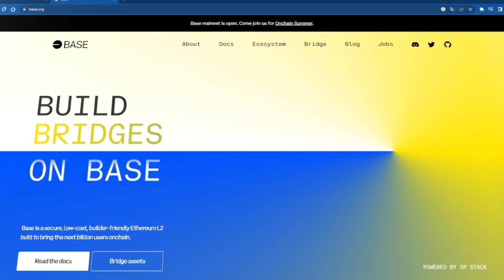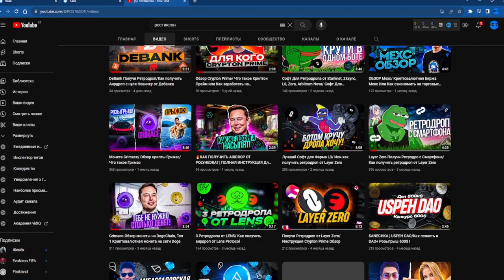BASE Как получить ретродроп/ Бэйс ретродроп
2) Копия булл икс, говорят не отличается, тоже попробуй, чисто дизайн отличается, мне больше булл икс, но я пробовал оба

4) Тут просто, удобно покупать с телефона, прям вайбик, иметь на готове стоит

5) Бонк бот, крутой старичок, кто понял, тот понял

7) Маестро также как Троян, очень удобно флипать в дороге с телефона

9) Блум Солана, окей новичок ничего не могу сказать

13) База если торгуете Трон лучше нет, это Bull X это фирма

Всем привет в этом видео я расскажу о Base, о том как получить ретродроп от Base

Base — layer2 блокчейн от биржи Coinbase.

💭 Команда Coinbase отрицает наличие планов по выпуску токена. Об этом прямо говорится в профиле [Twitter'a проекта] Важно напомнить, что такие же заявления в свое время делали Optimism и Arbitrum.

Даже если это окажется правдой, то в этом нет ничего критичного. Взаимодействуя с Base, Вы параллельно можете затрагивать проекты у которых нет токена, например, тот же L0, Zora, Orbiter, Mint Fun. В части из которых, токен рано или поздно появится.

✉️ **Дополнительная информация:**

• Затраты на участие: ~$20-$30+ * N аккаунтов
• Затраты времени на участие: ~20 минут * N аккаунтов.
• Ожидаемые награды: ретродроп $BASE

📝 **Инструкция:**

1. Переводим $ETH 👉🏻 через [официальный мост из основной сети Ethereum.
- Как всегда ждите низкой

• Использование моста несколько раз с перерывами важнее суммы, которую Вы переводите через мост.
• Несколько раз можно воспользоваться обратным выводом $ETH в L1.
• Также можно совершать депозиты с помощью неофициальных мостов, например 👉🏻

⭐ Перед тем, как Вы будете cовершать транзакции в сети Base, важно отметить! Вы можете поиграться с лимитами газа и снизить комиссии в несколько раз, изменив лимит газа, как в сети Zora.

Для изменения лимита газа, при подтверждении транзакции нажимаем